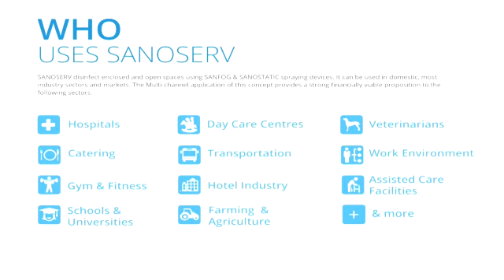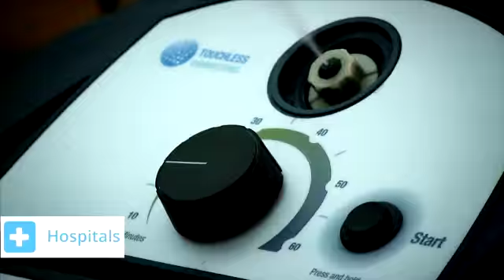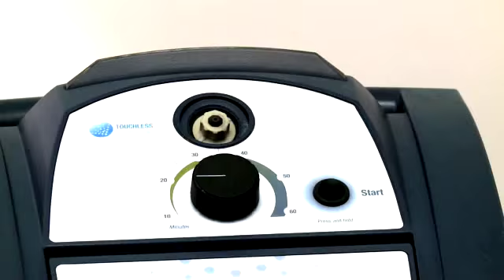Sanoserv Application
Sanoserv Franchise Solution is a simple answer to destroying 99.99% of harmful bacteria, viruses, funghi, moulds and yeast, in fact any microorganism susceptible to H202+Ag (Hydrogen Peroxide + Silver). We have a number of case studies that prove the efficacy of our technology against staphylococcus (incl. MRSA).  Entercoccus (incl. VRE), H5N1, H1N1, Legionella, Aspergillus niger, Candida albicans and many other types of microorganism.